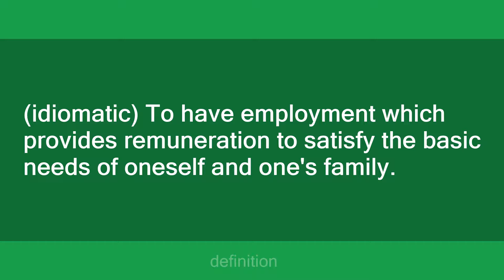bring home the bacon